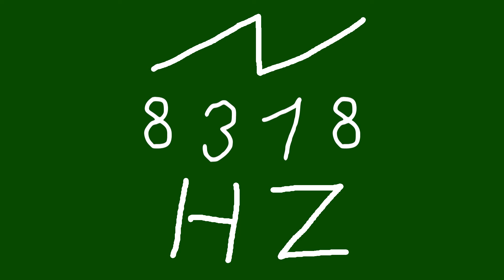8318 hz saw